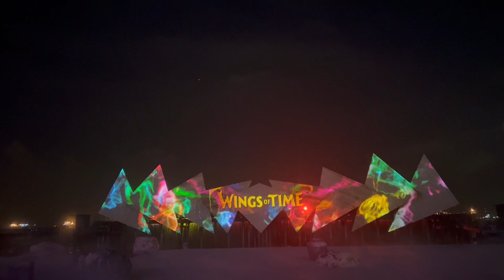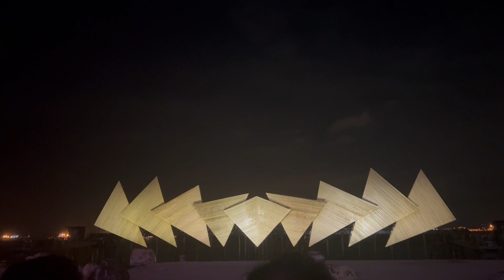Singapore Trip (15) Wings of Time water show